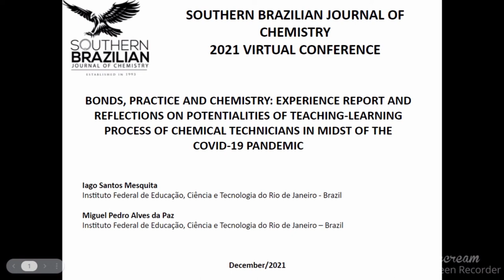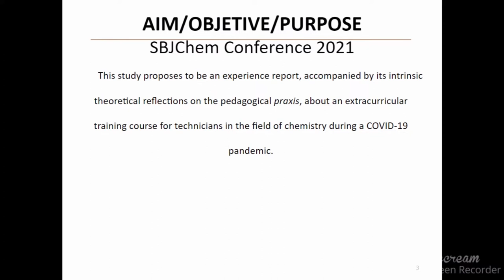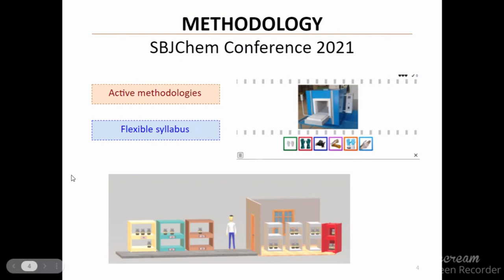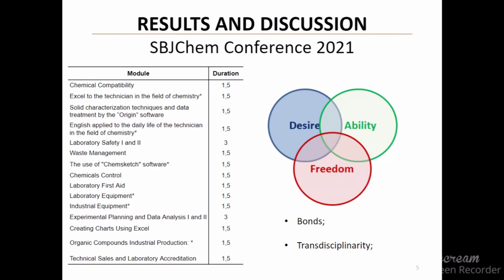BONDS, PRACTICE, AND CHEMISTRY: EXPERIENCE REPORT AND REFLECTIONS ON POTENTIALITIES ...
This work aims to report the experience of teaching a course with practical contents in chemistry in the distance modality due to the period of isolation by the COVID-19 pandemic. The target of the course was students of the Federal Institute of Education, Science, and Technology of Rio de Janeiro (Duque de Caxias campus), who study to be technicians in the field of Chemistry. In order to do so, the importance of experimentation in professional learning is discussed, as well as the difficulty of distance learning in practical training is analyzed. Following the course format and the resources used to overcome the limitations of distance learning and help the students keep the contents in mind are introduced. Student participation was an important component in choosing some themes for the course modules. Realizing the importance of construction that understands them as active subjects in the teaching-learning process, it was possible to offer modules that touched the students reality and expanded their knowledge through comprehensive training. The themes and approaches were proposed to help them define or rethink their career through contact with different realities of the work of a technician in the field of chemistry. The report ends by analyzing how a transdisciplinary education could help students connect knowledge acquired separately and aggregate it to see reality more broadly and completely. The difficulties arising from the COVID-19 pandemic made it possible to discuss a  teaching way that would lead students to participate more actively in their training and, dialectically, strengthen pedagogical praxis.